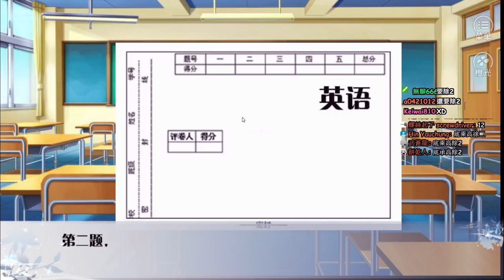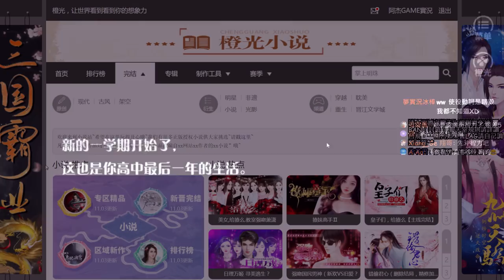重生之胖妞逆襲 | EP.17 - 撩妹高手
歡迎來到 阿杰GAME實況
今天來玩 重生之胖妞逆襲
沒想到故事已經幫我們拿捏了一個選擇~
但卻又讓我們於心不忍~
不過這也沒辦法惹~
已經選擇了就這樣吧!!